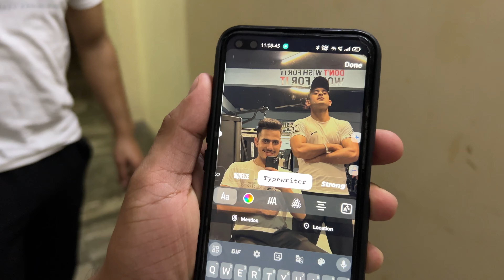दर्दनाक हादसा !SAB KHATAM HUA ANKHON KE SAMNE😭💔😭ACCIDENT ON SPOT DEAD🤯💔,DELHI KARNAL HIGHWAY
Socha tha sham ko ghumne chalte hai, aj pehli bar nikle ghar ee ghumne itni rat ko, or pehli he bar mai dekhne ko mila itna sab kuch. DEKHTE DELHTT ANKHON KE SAMNE HUA SAB KHATAM, bhgwan inki atma ko shanti de . OM SHANTI🕉️💔❤️

Guys thankyou so much Apke support ke lie . Luv uh all❤️ or next part ke lie follow kar lijiye mere channel ko ❤️❤️❤️❤️
Adventure awaits. Let’s ride together and make our bike adventurous. We’ll explore every  impossible destinations on two wheels😈🥰. Love you my Youtube family🥹❤️

Apka swagat hai my youtube family bhagwan apko humesha khush rakhe🕊️❤️‍🩹